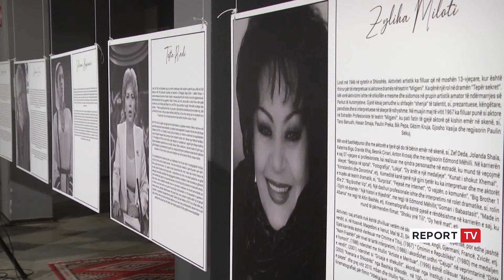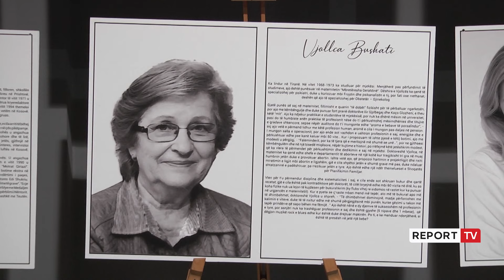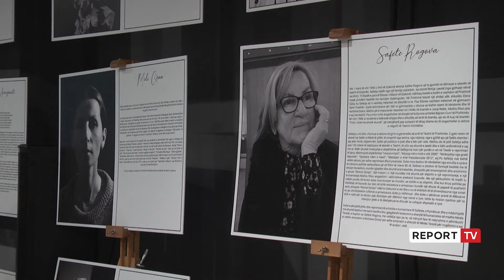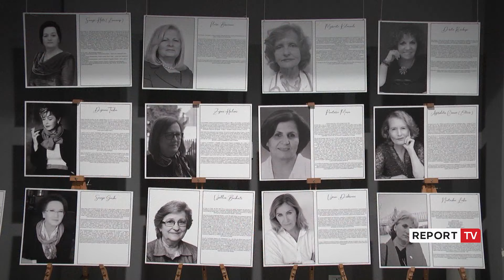Ndihmoi vajzat të arsimohen, gjyshja e Ledri Vulës: Bashkë më të forta!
reportTV lajmeshqip lajme Janë 45 gra nga të gjitha trojet shqiptare, kontributin e të cilave, Ilirjana Basha me Fem Fest e celebron përmes një ekspozite dhe albumi. Në ArTurbina, përbri imazheve të tyre, Iris Canaj, Xhemazie Rizvani e Alba Lozha kanë përgatitur biografitë, ku i prezantojnë. Mes 19 grave nga Shqipëria, arkitektja e pedagogia njohur Vera Bushati, përçon mesazhin e përçimit të dashurisë e dijeve te brezi i ri.

Kujton  kohën e studimeve, kur në bankat e shkollës ishin një grusht arkitektesh vajza, dhe tregon entuziazëm për vajzat që zgjedhin të vijojnë sot këtë profesion fisnik.